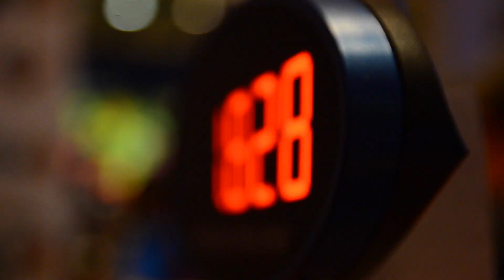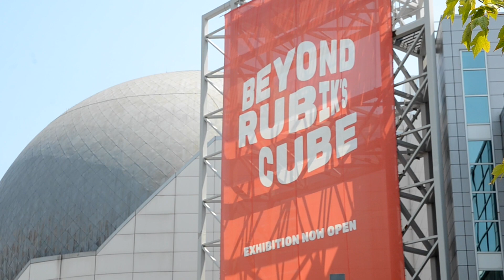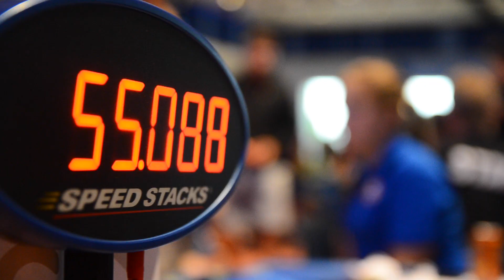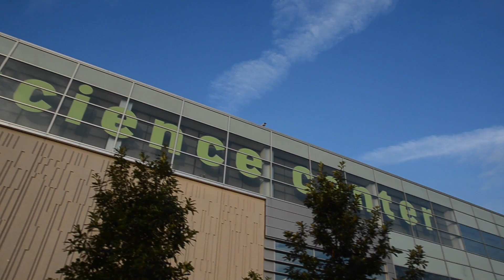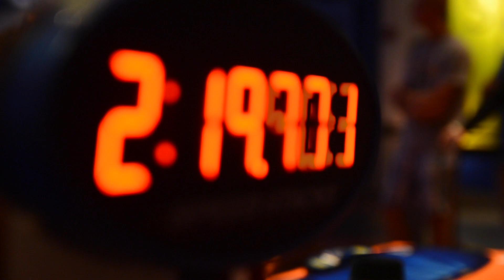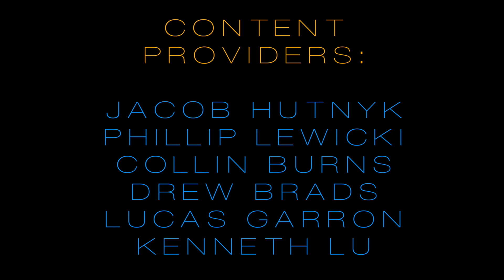Rubik's Cube US Nationals | 2014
It's finally here! Rubik's Cube US Nationals 2014! I worked incredibly hard on this project. I would REALLY appreciate if you guys would share this every where!

Note: I apologize if this is blocked on mobile. I'm trying to see if it's possible for me to fix that. But I may not be able to.
it should allow you to view on mobile.

A few shout outs:

They gave me a budget for gear that I needed to to get this project done. They are a HUGE reason this video turned out how it did. Definitely check them out TheCubicle.us

Thanks a ton to Kennan LeJeune for helping me with this project. This was over a month long project full of complications and frustrations. Kennan helped me a lot during this project. He really helped make this an amazing video.

Camera gear used for this video:
Camera body: Nikon d7000
Collins camera (borrowed for a few shots) Canon t3i + Sigma 17-50mm f/2.8
Lenses: Sigma 17-50mm f/2.8, Nikon 70-200 f/2.8 VR1
Stabilizers: Glidecam HD2000, Vanguard Alta Pro 263AT
Microphone: Rode VideoMic Pro

Editing software/Computer
15" Retina MacBook Pro
Motion 5